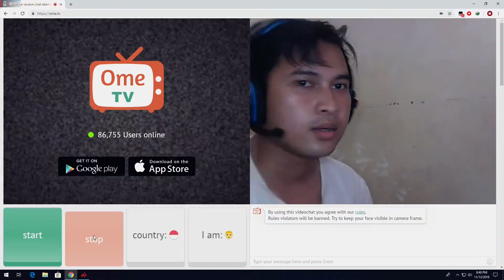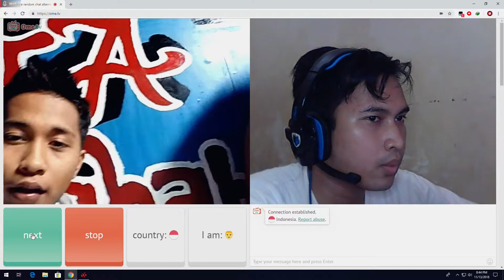REAKSI WIK WIK WIKREAKSI WIK WIK WIK OME TV